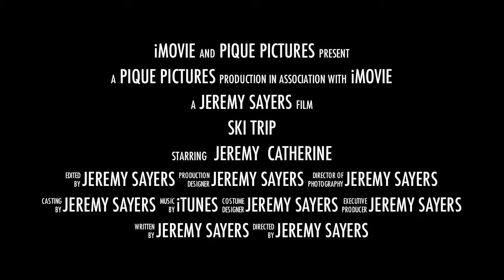Backcountry Snowcats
A ski trip with Backcountry Snowcats.